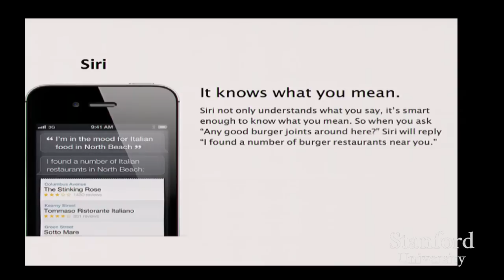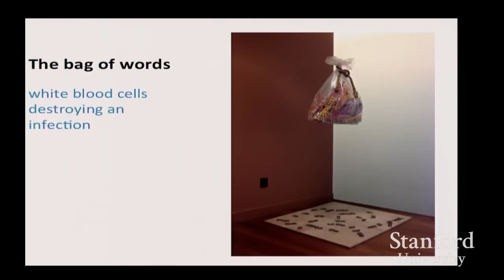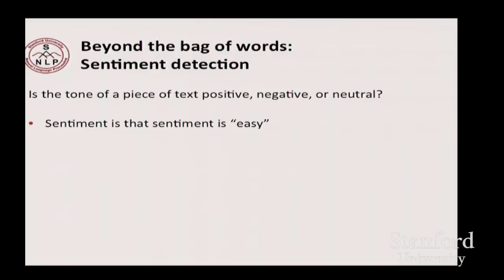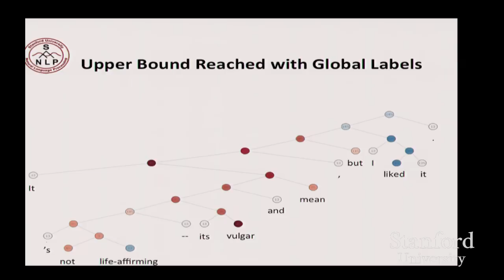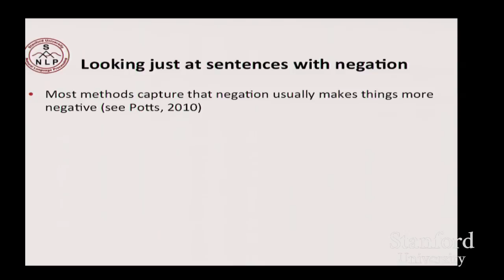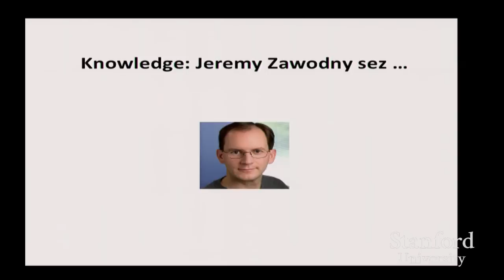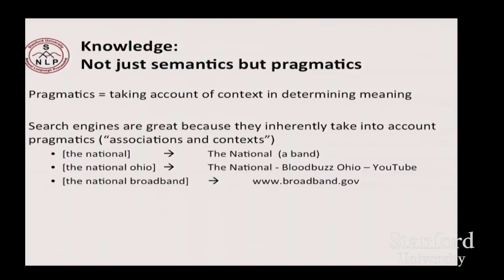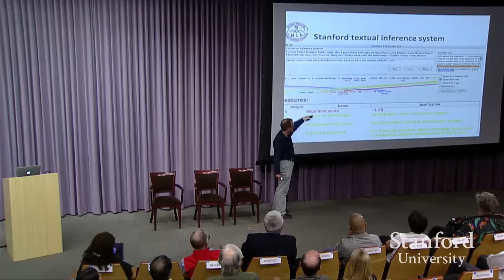Stanford Engineering's Chris Manning explores how computers can interpret human knowledge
Stanford University School of Engineering's Chris Manning, professor of computer science and linguistics, explains how his lab has been building statistical models of language to extract both facts and nuances from human language communication.

How can computers make use of context for pragmatic interpretation as humans do? How can we get computers to understand and use all this knowledge? Should the goal be to try to formalize this knowledge into more structured forms or would it be to better appreciate the flexibility and power of human language knowledge representations?